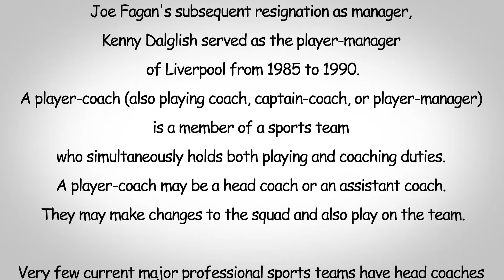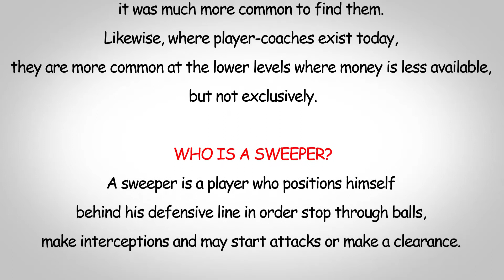Can A Coach Replace A Player On The Field? Kicktionary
Football has many strange moments. So today we're asking if a coach replace a player with himself on the field of play.